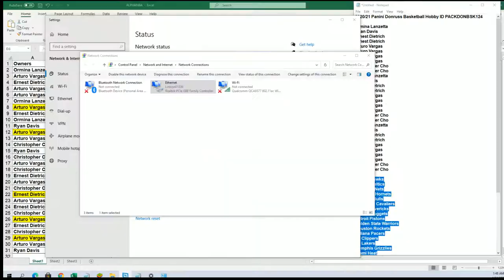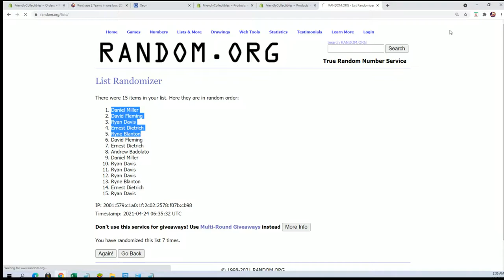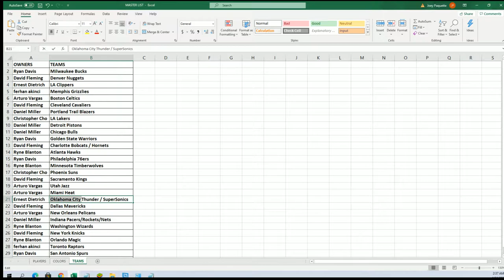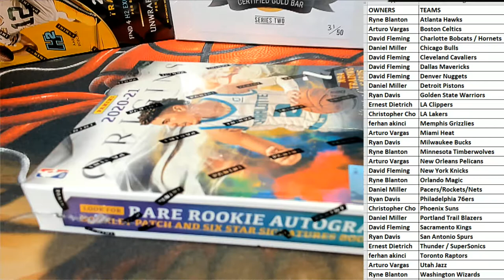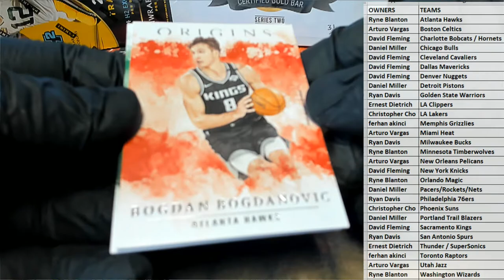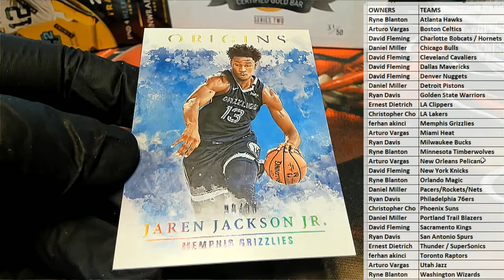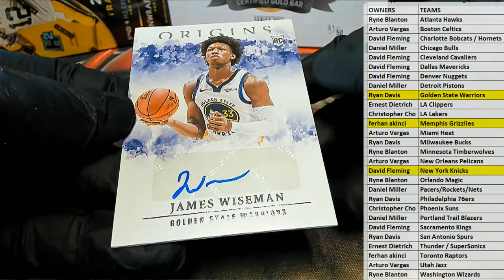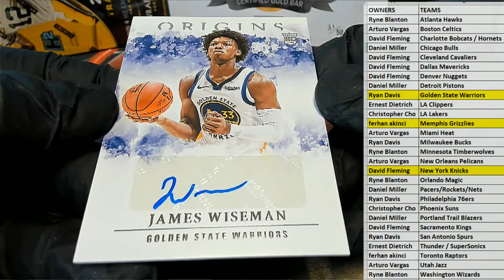202021 Panini Origins Basketball Hobby ID 21ORIGINSBSK110